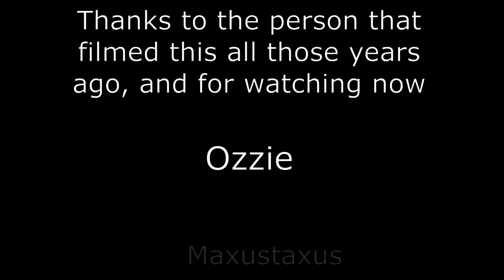Vickers Viscount G-APZB 1964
A short 8mm cine film of a flight from Spain to the UK some time in 1964. This is a V.707 series resgistered as G-APZB. She entered service in 1954, and spent some of her career in the British Eagle livery as shown here. She left service in 1968, and was scrapped in 1970 at Southend Airport.

A short lifespan for a plane I guess. Apologies for the quality and brevity, but better to show what there is of this plane, than nothing at all.